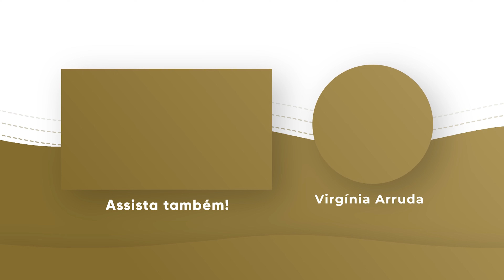ORAÇÃO DA MANHÃ | 09 NOV 2023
Banco Santander
Ag: 0108
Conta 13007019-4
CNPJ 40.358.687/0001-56